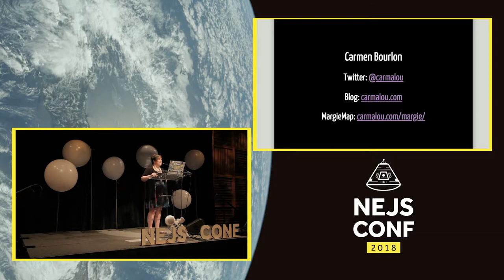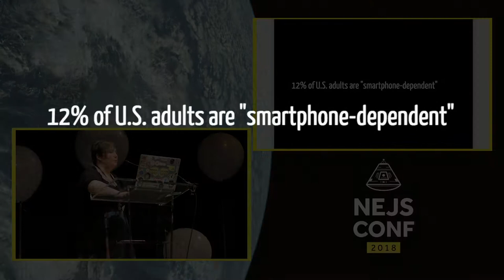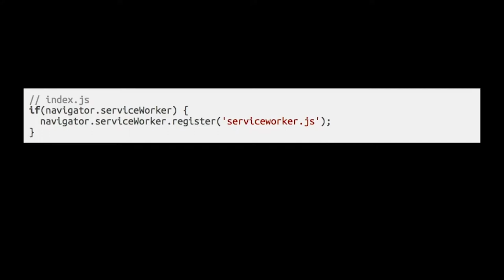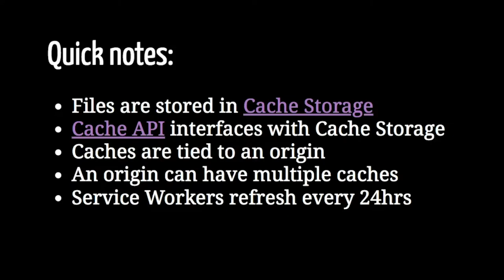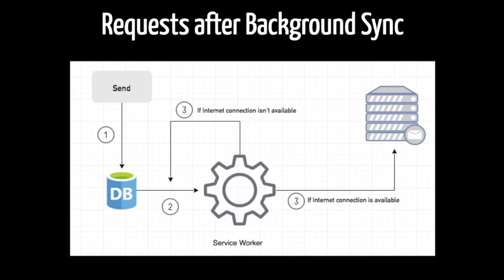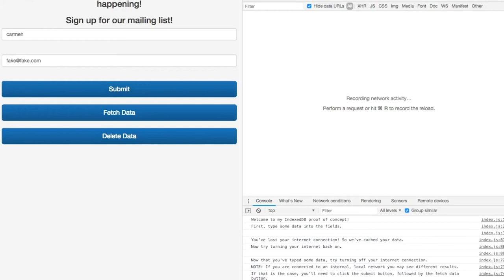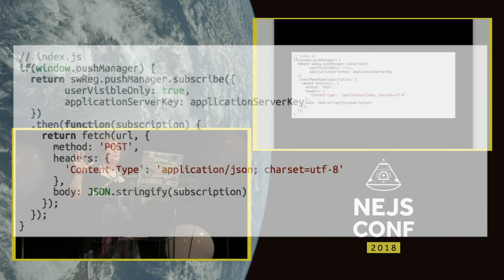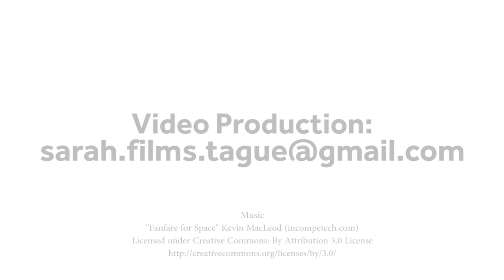Carmen Bourlon: At Your Service with Service Workers - NEJS CONF 2018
This talk will focus on uses for service workers, with special focus on Offline First and intermittent connectivity. Intermittent internet connection is something many people in the United States face, and it’s a huge hurdle to complete simple tasks like finding a bank balance – or even more important tasks like searching for employment.

In a world divided by those who are connected, and those who aren’t, developers are in a unique position to help by writing apps with an Offline First focus. This particular talk focuses on using service workers to improve a user’s experience when connection is lost.

Service workers cache assets like HTML pages, pictures and even JavaScript files within the user’s browser. Once the assets are cached, the browser will load directly from the cache making the entire loading process faster. Even better, because the assets are already in the browser, the page will load without an Internet connection!

This talk will introduce service workers, explore use cases, and teach the audience how to implement service workers in their apps. We’ll also touch on other great features of service workers like background sync and push notifications.